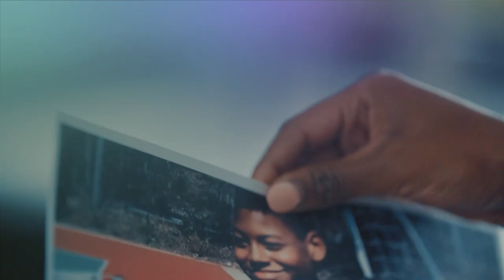The Devastating Gang Rivalry That Killed Tavis Spencer-Aikens | True Life Crime UK | MTV UK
Who killed 17-year-old Tavis? Linda Adey uncovers who attacked the Ipswich teenager in what police would go on to describe as an act of extreme violence. Why was such a popular young guy attacked?